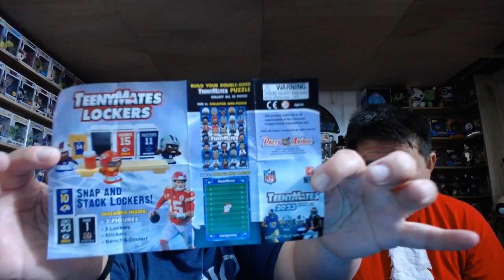AMAZING WIN FROM @AirPopControl!! YOU GOTTA SEE WHAT I WON!!